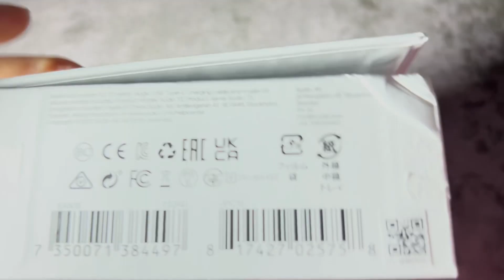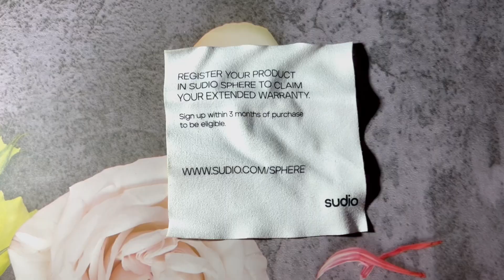開箱-sudio真無線耳機-活動預告，11月兩場優惠活動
今天搶先在活動開箱一款，我最愛的品牌的耳機。
耳機現在是我的生活必需品，跑步聽音樂、講電話，還有錄製視頻，都會用到。
Sudio的耳機收音效果好，音質優，是我選擇的原因之一。
Sudio真無線耳機 瑞典設計 Sudio ，真心推薦，這兩個時段入手最好。
黑五 暖身優惠 11月14日-11月20日，全館75折下殺（年度最大折扣之一），加送禮物袋包裝，此外，本週還有 Sudio NIO 48小時驚喜快閃活動。
再來就是也是年度最大優惠之一在 黑五 狂歡節 11月21日-11月28日全館75折下殺，加送禮物袋包裝，此外本週還有Sudio Ett&Elva 48小時驚喜快閃活動。